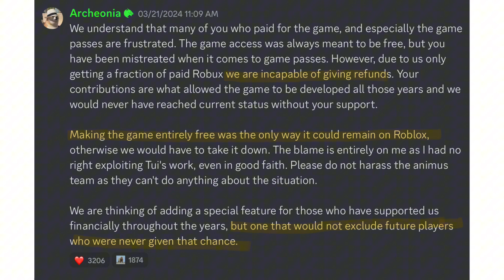Wings of Fire; EA Development Part 8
Music: Light Piano Beat Calm Spring Nature Lofi Vlog by No copyright background music